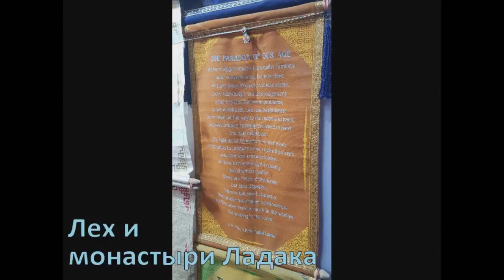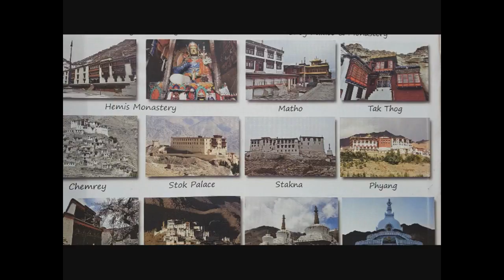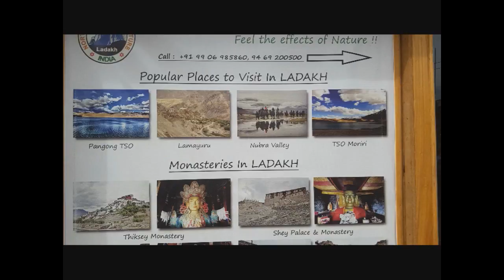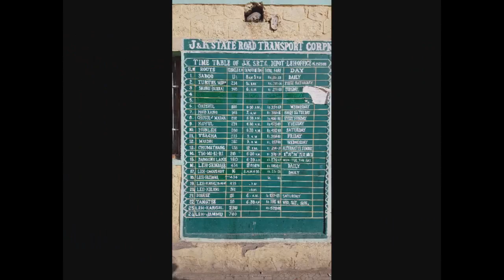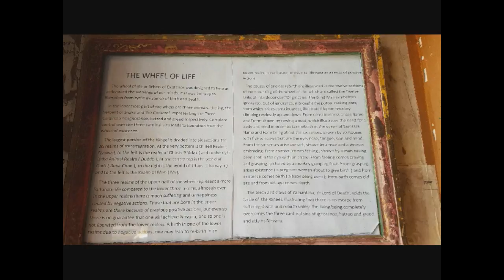Лех и Монастыри Ладака. Малый Тибет (Фото слайд-шоу) 4 часть ( 27.07-28.08.2017).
Друзья, в этом видео, у вас есть возможность соприкоснуться с энергетикой проводимых Рамой семинаров, ретритов и сатсангов.  Мы подготовили  для Вас фрагменты, на которых Рама говорит о разных моментах пробуждения. Просто доверьтесь, настройтесь на пробуждающую тишину, покой и Луч, пробуждающего просветления, обязательно озарит Вас!
С Любовью, Сангха Оазиса Пробуждения.

Дорогие Искатели и Пробуждённые, на нашем канале мы с Любовью делимся с Вами энергией Пробуждения.  Рано или поздно каждый пробуждается в этом сне. Знание - это Сила Пробуждения. Пробуждение Сознания - самый прекрасный опыт, после которого все опыты становятся неважными, так как Вам открывается Знание (ПРАВДА)!

С Любовью, Сангха Оазиса Пробуждения (Rama Divine Leela).